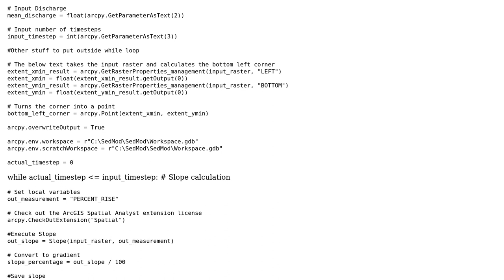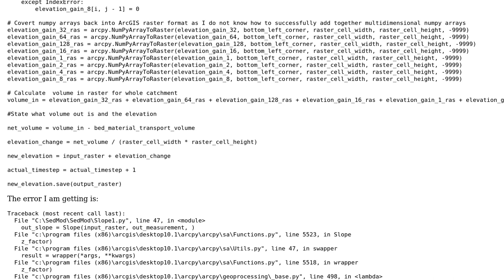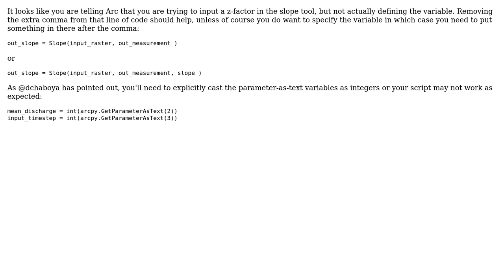GIS: While looping with arcpy: ERROR 010240: Could not save raster dataset?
With thanks & praise to God, and with thanks to the many people who have made this project possible! | Content (except music & images) licensed under CC BY-SA | Music | Images & others | With thanks to user PolyGeo user Nick Jones user Jason Bellino and the Stack Exchange Network Trademarks are property of their respective owners. You are responsible for your own actions.